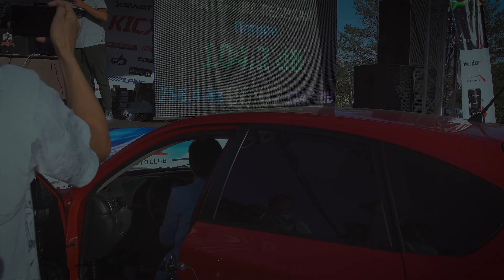Кубок Автокаста 2019 Автозвук в Челябинске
🔈Автозвук
Avtokasta.ru ®